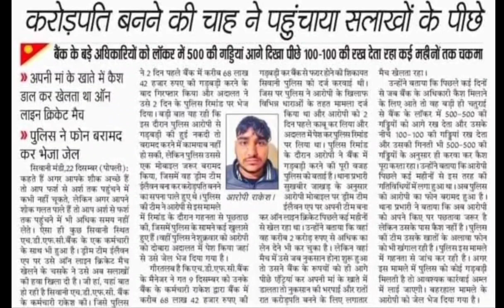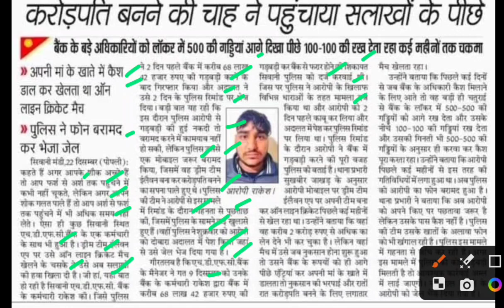ड्रीम 11 के सपने ने पहुंचाया सलाखों के पीछे,dream 11 latest news,dream 11 news today,dream 11 update